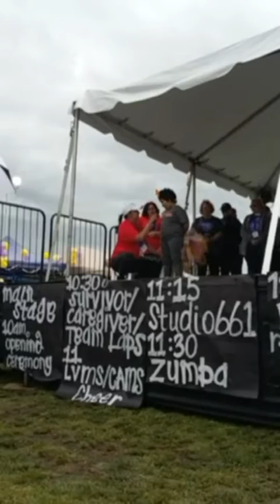Relay for life delano 2016